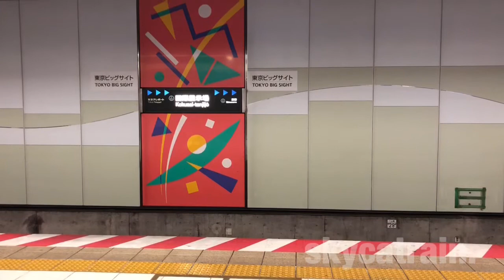Tokyo Rinkai High-speed Railway (Rinkai Line) `Kokusaitenjijou' station. 東京臨海高速鉄道、りんかい線、国際展示場駅。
東京臨海高速鉄道、りんかい線、新木場駅。Tokyo Rinkai High-speed Railway (Rinkai Line) `ShinKiba' station. 2017-11.

東京臨海高速鉄道、りんかい線、大井町駅。 Tokyo Rinkai High-speed Railway (Rinkai Line) `Ōimachi ' station.2017-11.

東京臨海高速鉄道、りんかい線、東京テレポート駅。Tokyo Rinkai High-speed Railway (Rinkai Line) `Tokyo Teleport’ station.